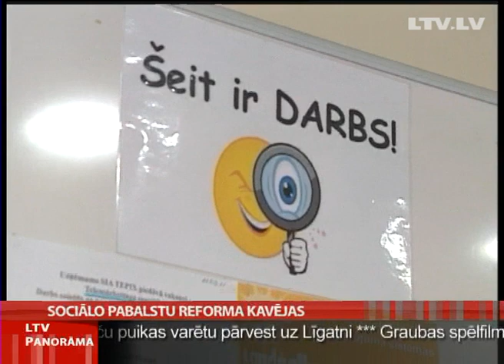Sociālo pabalstu reforma kavējas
Valsts atteikšanās nākamgad līdzfinansēt garantēto minimālo ienākumu līmeni daudzām trūcīgām pašvaldībām varētu būt liels trieciens, brīdina Latvijas Pašvaldību savienība. Pirmkārt, tas nozīmē šā pabalsta samazināšanu, otrkārt - arī samazinātā apjomā ne visas pašvaldības ar to tiks galā.
Cilvēkiem, kuriem klājas grūti, iespējas saņemt palīdzību būs vēl mazākas. Šādu soli šodien nosodīja arī Starptautiskā Valūtas fonda misijas vadītājs Latvijā.  Citādi būtu bijis, ja šādas būtiskas pārmaiņas notiktu pēc solītās sociālo pabalstu reformas. Taču tās kavējas. Vispirms izmaiņas solīja 2013. gada sākumā, tad jūlijā, bet tagad noteikt termiņus neviens vairs neriskē.